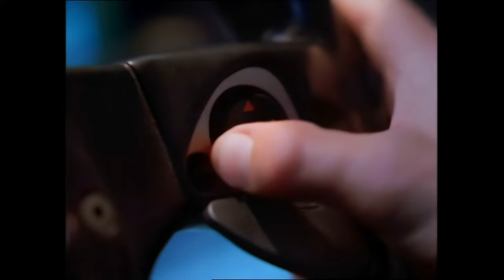Viper - Season 4 Opening credits - 4k - 1994-1999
Viper is an American action-adventure television series about a special United States task force set up by the federal government to fight crime in the fictional city of Metro City, California that is perpetually under siege from one crime wave after another. The weapon used by this task force is an urban assault vehicle that masquerades as a Dodge Viper RT/10 roadster and coupe (later, the Viper GTS). The series takes place in "the near future". The primary brand of vehicles driven in the show were Chrysler or subsidiary companies. The series ran on NBC for one season in 1994 before being revived two years later for three more seasons of first-run syndication. Reruns of the series have appeared on Sci-Fi Channel and USA Network.